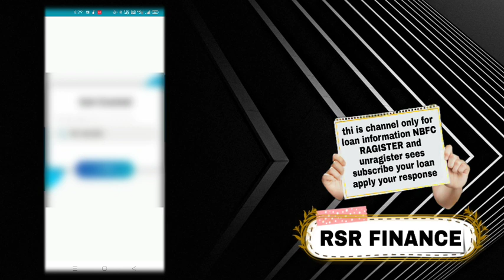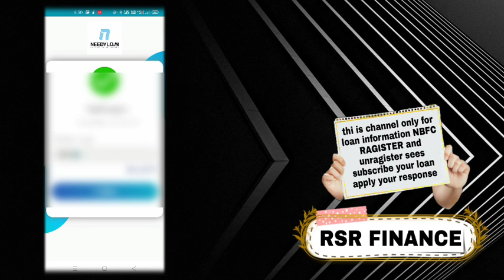Needy loan instant approval without income proof new loan app fast loan for college students loan